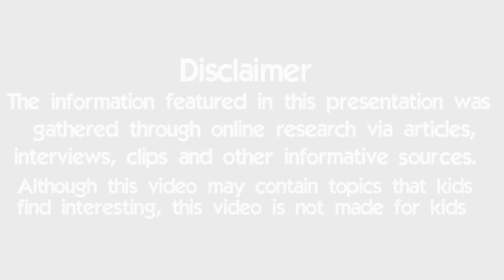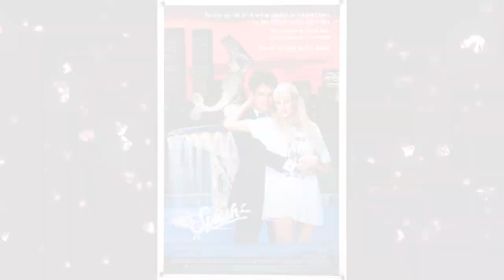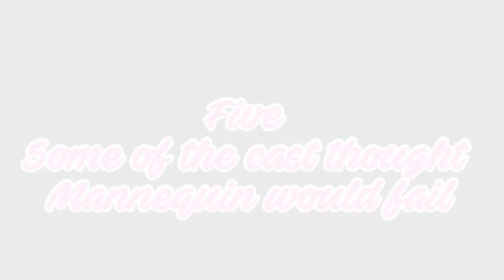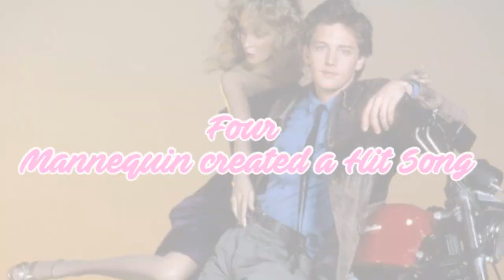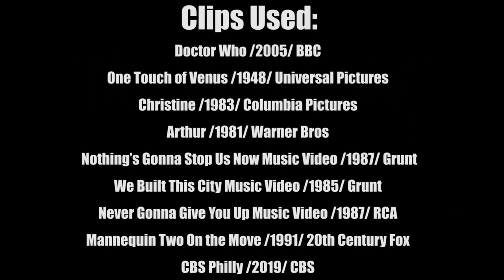10 Things You Didnt Know About Mannequin